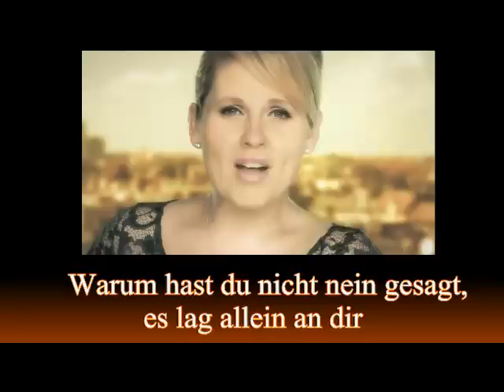Warum Hast Du Nicht Nein Gesagt Green Mango Karaoke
Neueste Karaokeversion im Green Mango - noch trauen sich zu wenig an diesen Hit ;)